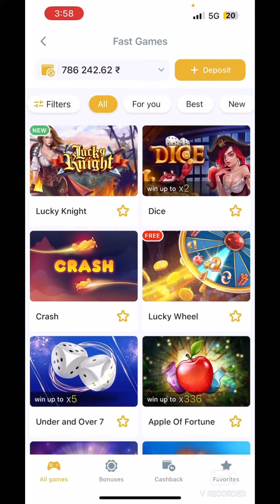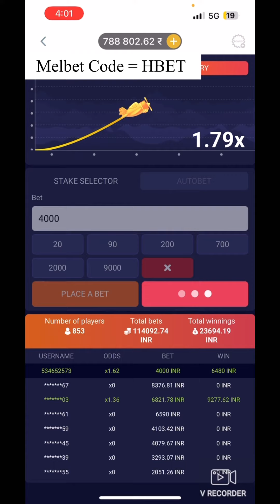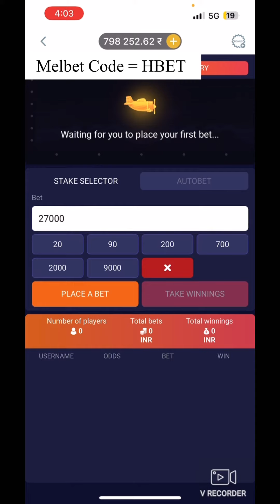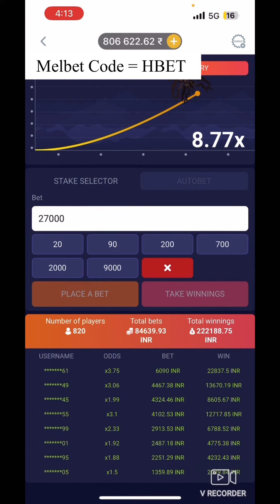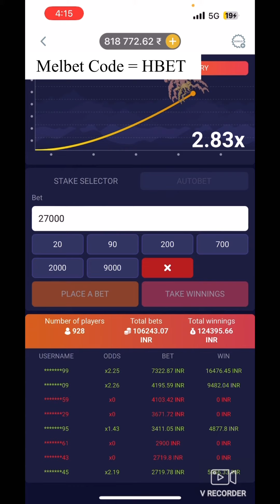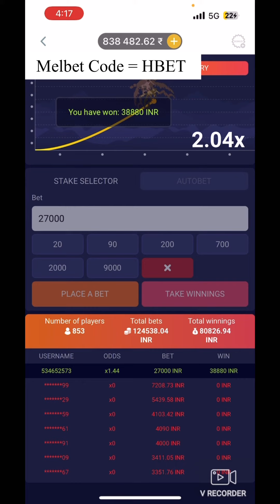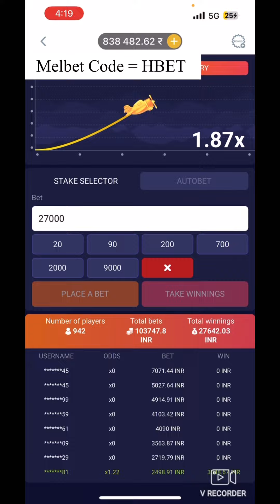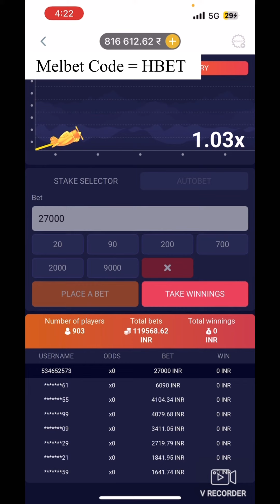Crash game winning trick in 1xbet melbet | 1xbet melbet games Trick live match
Note: This Video Is not promoting any illegal activities I made this video only for educational purposes and for entertainment purposes and my request to every viewer who watch this video please do not try it for yourself beacause everything is shown in video for fair uses

1xbet crash game trick
1xbet crash game
kamikaze 1xbet
1xbet crash
crash game tricks 1xbet
1xbet kamikaze
crash game 1xbet
1xbet dice game tricks
dragon gold 1xbet
1xbet withdrawal kaise kare
crash 1xbet
1xbet crash game tricks
Live Crash Gameplay

This Game involves an element of financial risk and may be addictive, Please Play Responsibly and at your own risk. Fantasy Sports Gaming Platforms in India are Very Famous and assures 100% Legality.

bet dice game kaise khele, 1xbet dice game tricks bangla, 1xbet me dice game kaise khele, 1xbet of dice, pfa dice 1xbet, dice of riches 1xbet, 1x dice 1xbetings COMMOMON TAGS: UTISH SIRI, PAD 7NAD YUTIsH, PAD 7 NAD STRATEGYA 2021, 1XBET YUTISH SIRI, 1XBET VZLOM QILISH, 1XBET VIZLOM, 1XGAMES YANGI STRATEGYA, YUTISH SIRI, INTERNETDA PUL ISHLASH, 1XGAMES YUTISH YOLI, ПОД 7 НАД, ПОД 7 НАД СТРАТЕГИЯ, APPLE OF FORTUNE STRATEGYA, TAQDIR OLMASI STRATEGYA, GARB OLTINI 1XGAMES STRATEGYA, 1XBET KAM PULNI KOPAYTRISH, 1XBET PUL CHIQARISH, APPLE OF FORTUNE,ining tricks 1xgames bonus 1xgames comment gagner 1

xgames bonus account 1xgames bonus conditions 1xgames hack 1xgames bonus account withdrawal 1xgames crash 1xgames faille 1xgames apk 1xgames apple of fortune